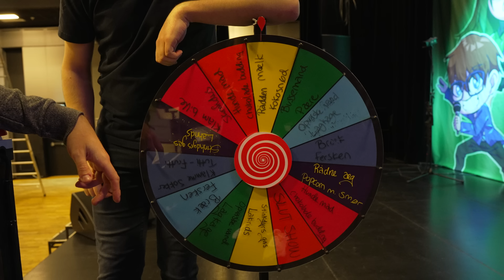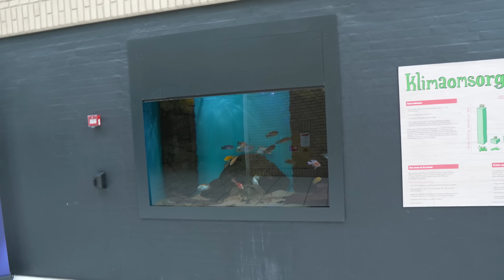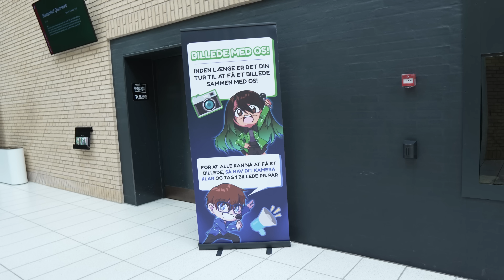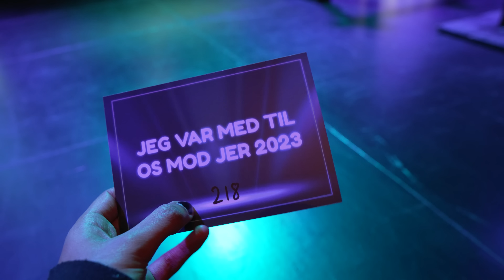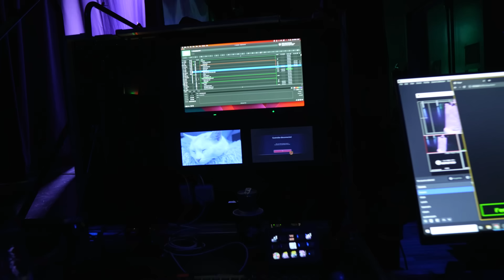BAG OM VORES SHOW - OsModJer vlog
👕 TRØJER OG ANDET MERCH 👕